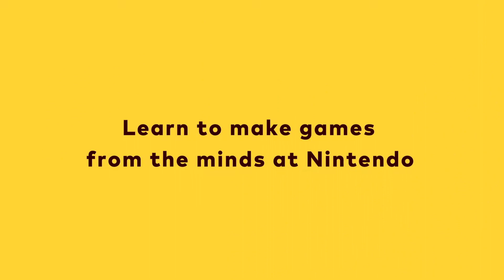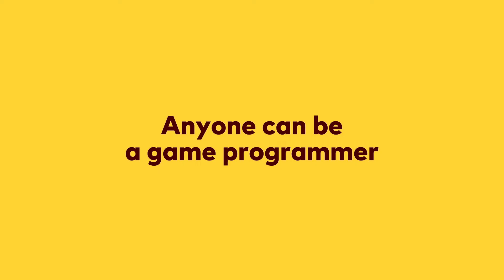Make & Share Games ONLINE! - Game Builder Garage